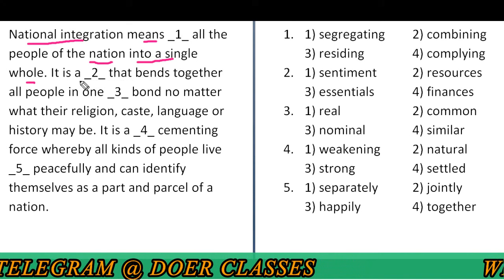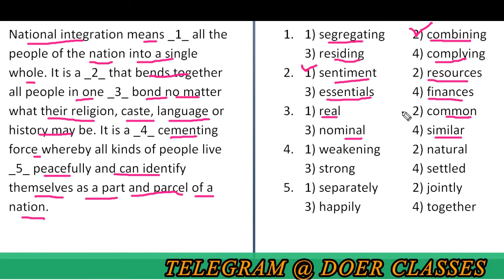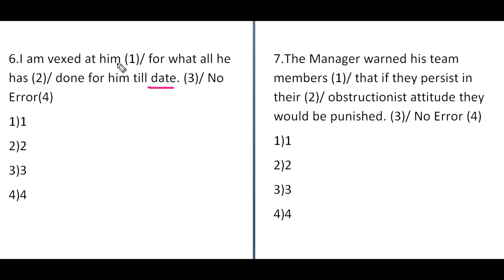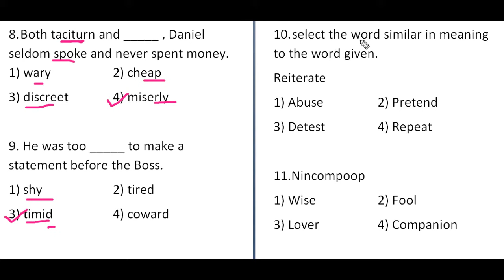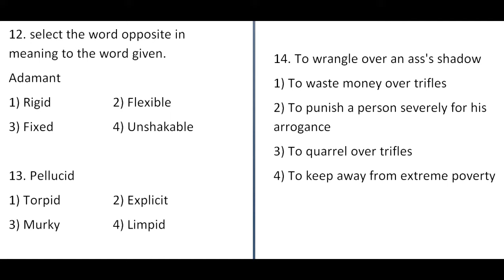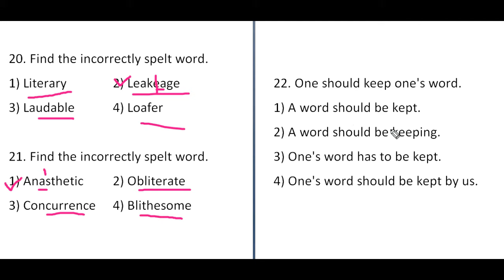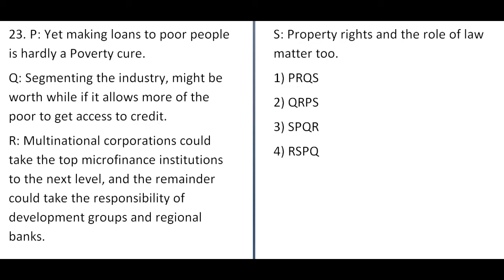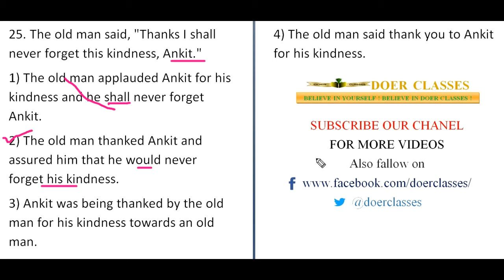SSC CGL TIER - 1 ENGLISH PREVIOUS YEAR QUESTION SUPER-25 PART-16